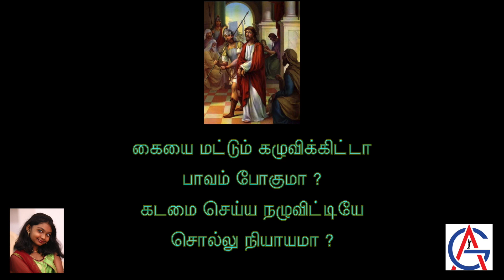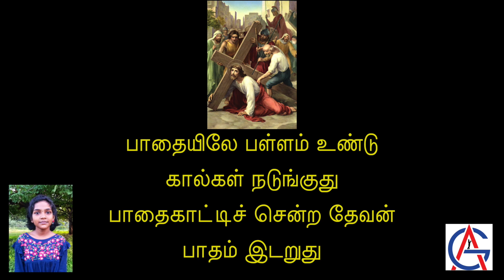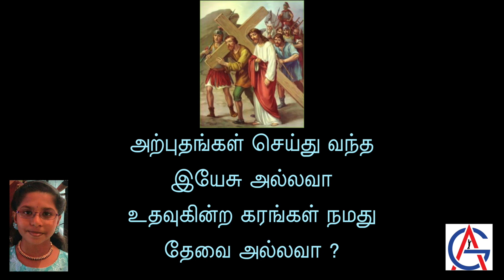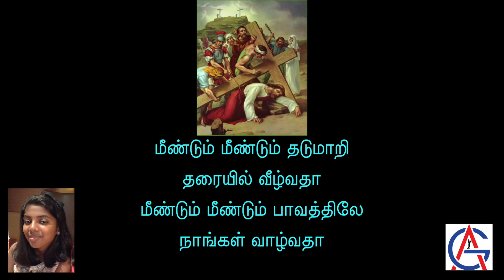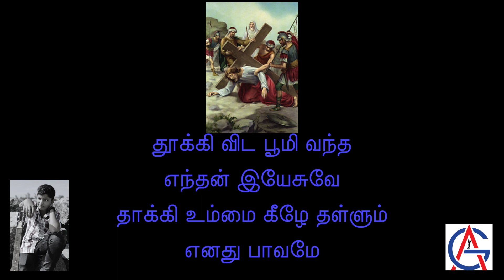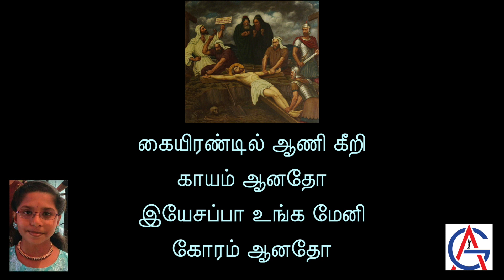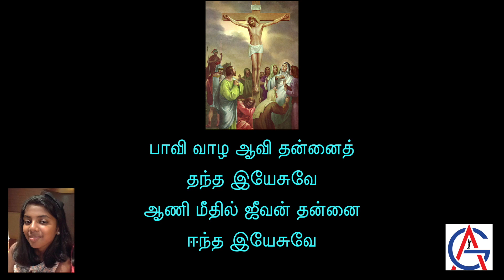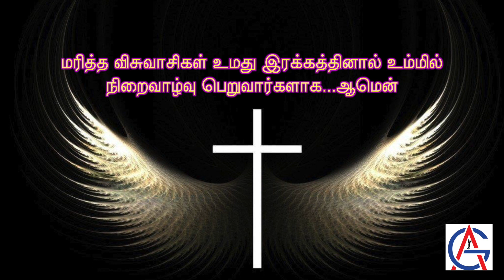GK 3 WOC CHILDREN 2021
LYRICS : DR. XAVIER.
SINGERS : ANNIE AVANTHIKA, SAMANTHA VINCENT, SARAH MICHELLE, AGNES MARIA, SALVIA AND VIVALDINI.
TUNE COMPOSED, SOUND MIXED, VIDEO EDITED BY AANANDHA GEETHAN